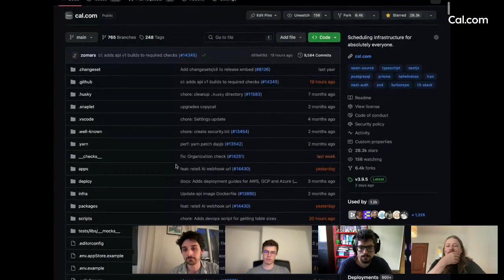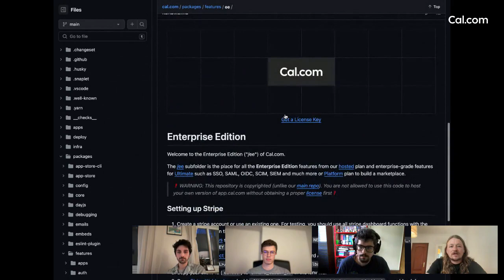👑 Building a Commercial Open Source Company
Peer Richelsen, CEO of Cal.com - 2nd COSS Office Hours Livestream on Algora TV -  Episode 2 - April 6 2024